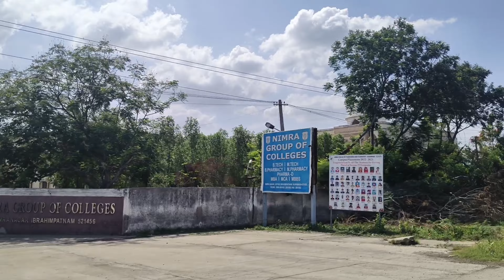Kondapalli Ghat road | kondapalli hill fort | Beautiful nature | Ride to top hill